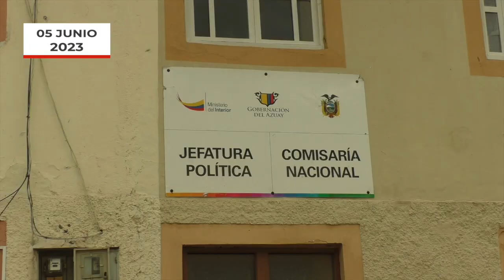Resumen de noticias de Girón. Junio 2023